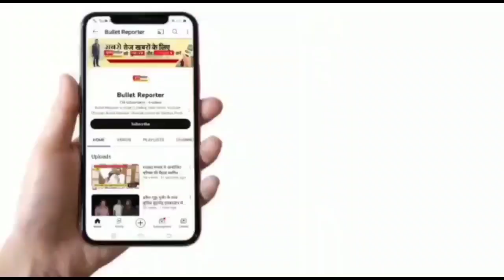पटवारी संघ की हड़ताल जारी,बुधवार को दोपहर 3 बजे से निकालेंगे तिरंगा यात्रा